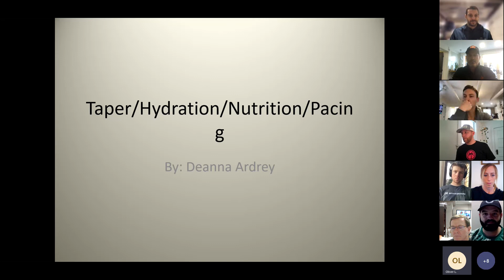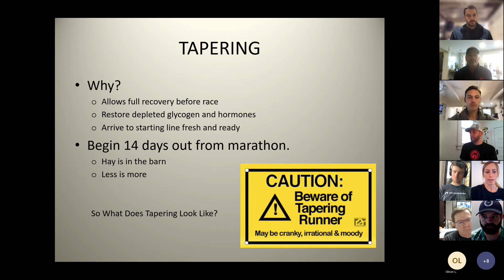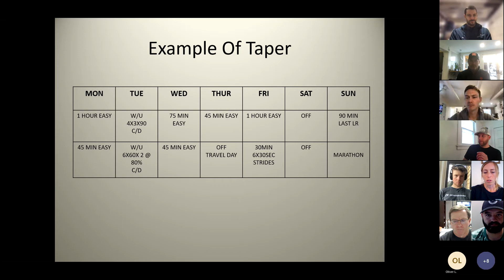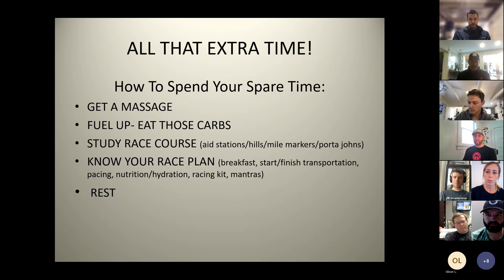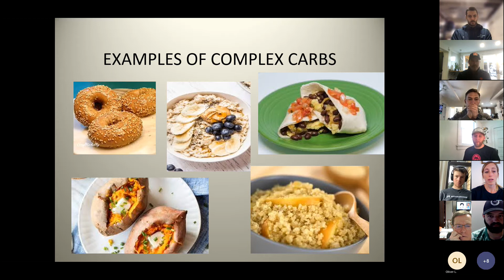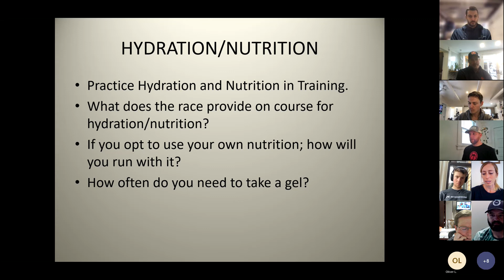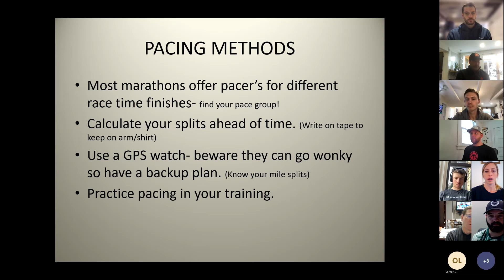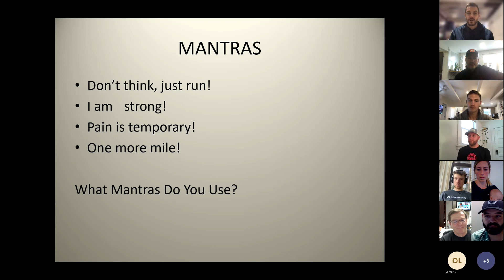LTF x Boundless: Deanna Ardrey on Taper, Nutrition, Hydration and Pacing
2022 Life Time Foundation Athletes were invited to join Boundless coach Deanna Ardrey for a 30-minute presentation on optimizing race day performance through effective tapering, nutrition, hydration and race pacing.

About Deanna
A road-racing focused coach with Boundless, Deanna has worked with athletes of all abilities, from post-partum mothers to Division 1 elite athletes. Her fitness, nutrition, and lifestyle coaching draws on a strong background in anatomy, physiology, and kinetic anatomy, as well as experience related to diabetes, osteoporosis, post-partum fitness, weight loss, injury recovery and prevention, and general wellness.   Her personal running accomplishments include: Two time Olympic Trials Qualifier (2012/2020) Second/Sixth American at Chicago Marathon (2011/2012) Third American at Philadelphia ½ Marathon (2013) Selected for the USA team to compete in the Bolder Boulder (2019) Fifth place finish at USA Mountain Running Championships

About Boundless
Boundless is the recommended coaching service of both the Leadville Race Series and Life Time Foundation. They are as good as it gets at preparing athletes mentally and physically for the endurance challenge of their dreams.